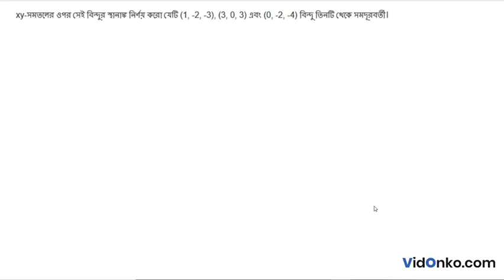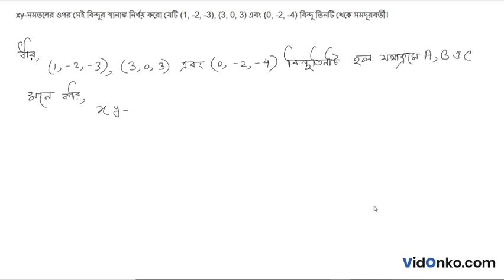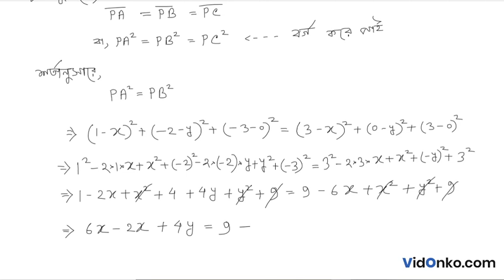WB Board 11th Class 11 Math Book Solution in Bengali - S N Dey Exercise Question: 27.2.11